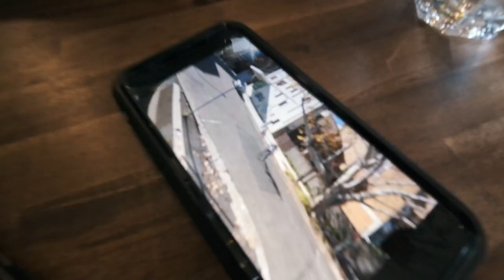30 VIDEOS IN 30 DAYS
I just got a new camera, and to practice my craft I've decided to challenge myself to make 30 videos in 30 days! Join me for the chaos!

Day 1 - Dom and Kheedori came to visit in Newcastle. Enjoy!